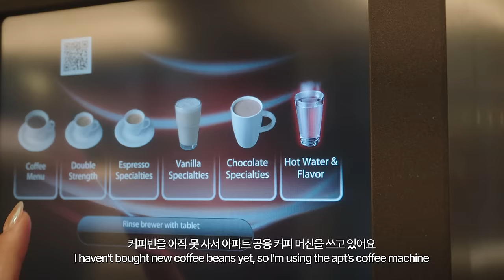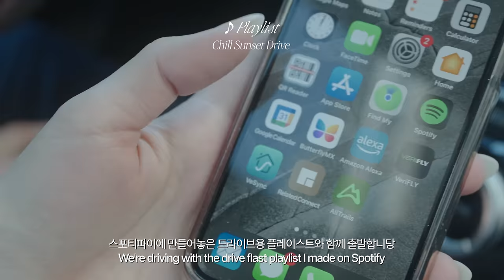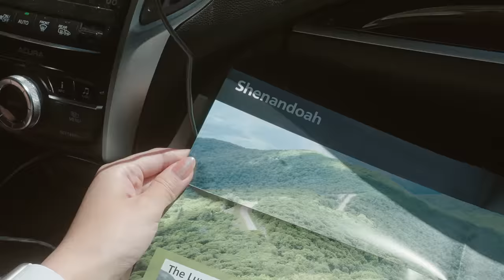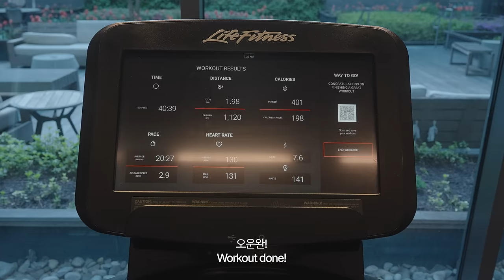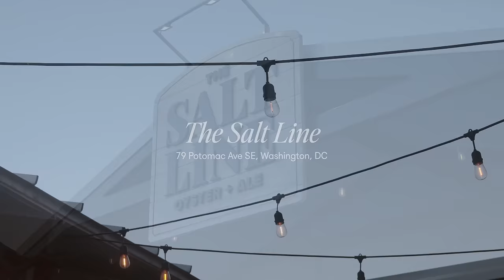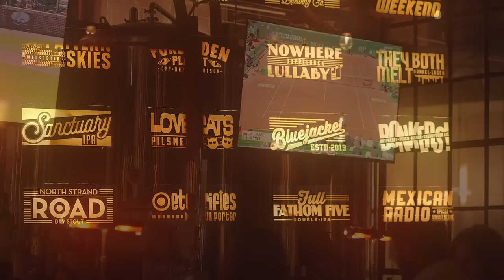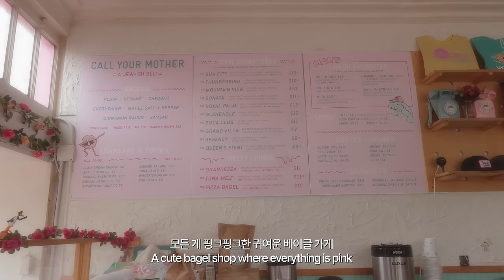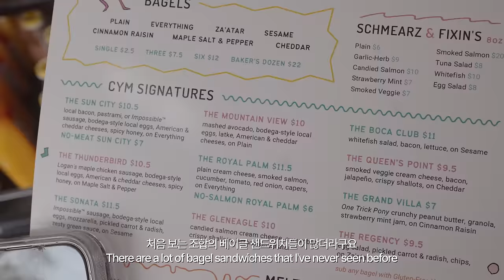소소한 미국 일상 브이로그 | 외국에서도 김밥 싸서 등산하는 한국인,,,⛰️. 최애동네 조지타운 나들이. 언박싱(더로우 긴자샌들, 더그란 수건, 지승민의 공기)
오랜만이에요 여러분! 지난 영상 업로드 후, 갑자기 지독한 편도염에 걸려 후유증이 오래 가는 바람에 업로드가 많이 늦어지게 되었어요😭 좀 괜찮아졌다 싶었을 때 밤샘 작업을 했더니 그 다음날부터 바로 다시 안좋아지기 시작해서 아직도 증상이 조금 남았을만큼 정말 지독한 놈이었답니다…🤧 요즘 목감기나 로나 재감염이 많다던데 여러분도 건강 꼭꼭! 유의하시고 혹시 걸리게 되셨다면 완전히 나을 때까지 푹- 쉬기예요!

이제 쌩생해졌으니 다시 매주 영상 한 개씩 올려보도록 할게요🫡 오늘도 영상 보러 와주셔서 감사해요 모두❤️

It's been a while, everyone! After uploading the last video, I had a terrible throat infection😭 When I felt better, I worked all night, and it started to get worse again the next day, and I still had some symptoms…🤧 I heard there are a lot of sore throats and re-infection with Rona these days, so make sure to stay healthy!

■ GEAR :
Camera
Lens
(For photo)